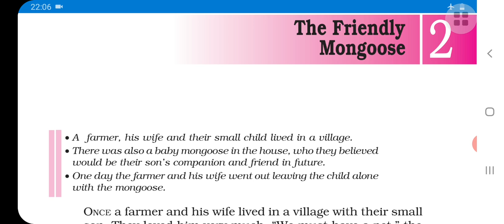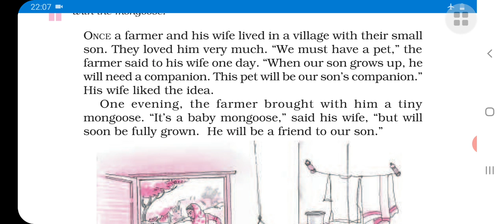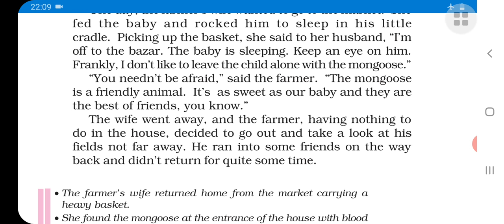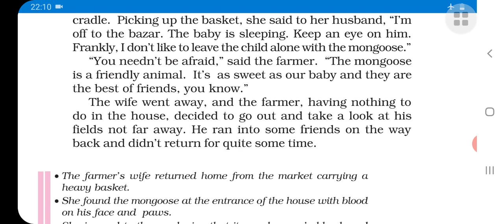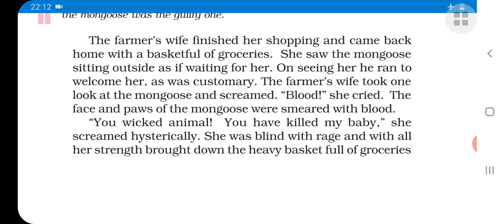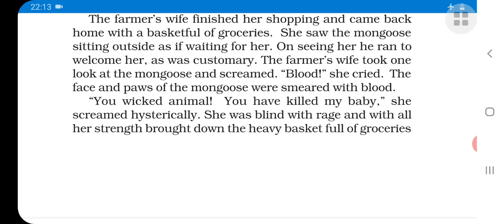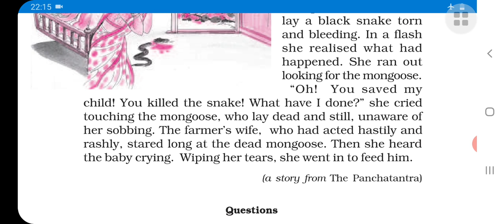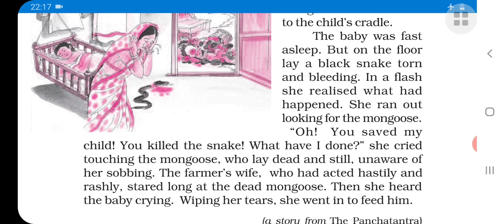The Friendly Mongoose || CLASS-6 || CHAPTER-2 || ENGLISH (A Pact With The Sun) || NCERT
Summary of the story in English:
Once upon a time there lived a farmer with his wife and son in a village. The farmer and his wife loves his son very much. One day they decide to take a Pet which will be his son's future companion. One day the farmer took a baby mongoose in his home. His wife said "This is a baby Mongoose" the farmer replied but will be a big Mongoose after 5-6 months. the baby and the baby mongoose start growing.  After 5-6 months the baby mongoose become fully grown mongoose with two shining black eyes and a bushy tail,  but the farmer's son was still a baby. One day, the farmer wife was going to the market she said to the farmer "Put a eye on the baby. I didn't want to leave baby alone with the Mongoose. The farmer replied "You know that the baby mongoose is sweet as our baby and you know that the baby mongoose and our baby is best of friends". The farmer's wife go. The farmer was being bored in the house, He decided to take a round to his field, but when he was coming home he meet his some friends he go with the friends and not come the home. Then the farmer's wife came to the home. The mongoose was sitting in the door. The farmer's wife think that the mongoose was welcoming him. But when she looked at the mongoose carefully. She see blood in Mongoose paws and his mouth. She thinks that the blood was the blood of his son. She struck the mongoose with the heavy basket of grocery. She ran inside the house. His baby was sleeping in the cradle. And she see a black, long, torn snake in the floor. She recognise what have done. The mongoose save his baby's life.